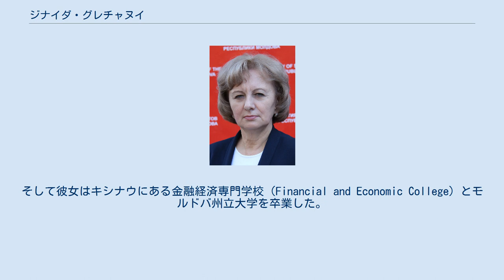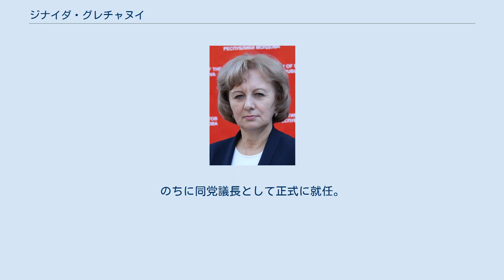ジナイダ・グレチャヌイ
ジナイダ・グレチャヌイ（モルドバ語:Zinaida Greceanîi、ロシア語ではジナイーダ・ペトローヴナ・グレチャーナヤ:Зинаи́да Петро́вна Греча́ная、1956年2月7日 - ）はモルドバの政治家である。
2008年3月31日より同国の首相に就任し、モルドバ初の女性首相となった。
現在はモルドバ共和国社会党に所属している。
 両親（Marioara UrsuとPetrea Bujor）はエホバの証人のメンバーであったことから, モルドバ北端のブリチェニー県コチュゼニ(Cotiujeni)村からシベリアへ1951年に追放された。
その間に彼らは娘のグレチャヌイを生んだ。
のちに彼女と両親は、1968年に同村へ戻った。
グレチャヌイ自身は、母方の祖母の信仰する正教会で洗礼を受けた。
そして彼女はキシナウにある金融経済専門学校（Financial and Economic College）とモルドバ州立大学を卒業した。
 彼女は2000年から2001年まで財務担当の副大臣を、2001年から2002年まで財務担当の第一副大臣を務めた。
その後2002年から2005年まで蔵相を、2005年から2008年まで第一副首相を務めた。
2009年以降は国会議員である。
 2009年4月の総選挙に引き続いて同年5月から7月にかけて行われた大統領選挙では、共産党の候補者となった。
モルドバの大統領は議会により選出され、101議席中61議席の賛成を要するが、共産党は60議席しか保有していなかった。
野党は3回にわたって大統領選挙をボイコットしたため、選挙は成立せずに議会は再び解散となり、大統領にはなれなかった。
その2年後の2011年11月には共産党を離党し、モルドバ共和国社会党へ入党している。
 2016年10月30日に20年振りとなる直接選挙による大統領選が実施され、この選挙で社会党のイゴル・ドドンが当確する。
これによりドドンが国内法の規定に基づく形で当時務めていた同党の議長を辞職したことから、彼女は同党の暫定党首に選出された。
のちに同党議長として正式に就任。
 結婚しており、2人の子供がいる。